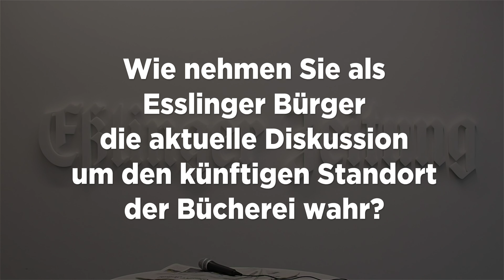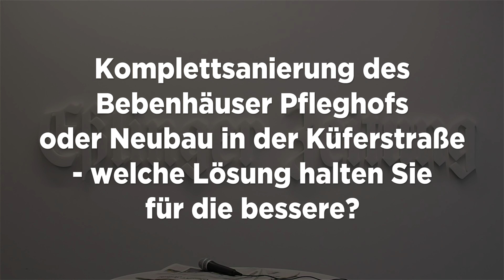Fünf Fragen an: EZ-Chefredakteur Gerd Schneider zur Bücherei-Debatte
Wenige Tage vor dem Bürgerentscheid am 10. Februar kocht die Debatte um den Standort der Esslinger Stadtbücherei hoch. In der Eßlinger Zeitung wurde viel über das Thema berichtet.

Jetzt gibt Chefredakteur Gerd Schneider seine persönliche Einschätzung der Debatte. Klickt rein ins Video!